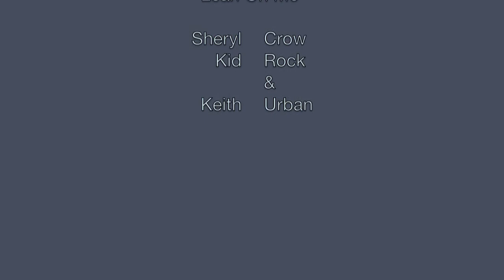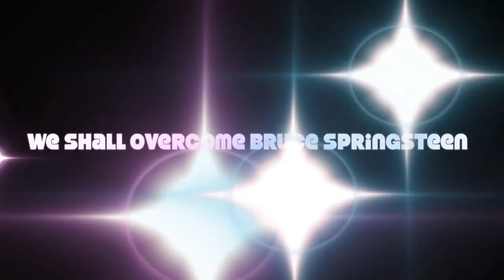Help for Haiti Now - iTunes Album Promo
Watch in HD! Visit iTunes, and in the search bar type in "Hope for Haiti Now" -only $7.99

This is a promo video with clips of all the songs on the Hope for Haiti Now on iTunes.

Album Notes:
100% of proceeds from the sale of the album Hope for Haiti Now and any of its individual live performance tracks will go to the Clinton Bush Haiti Fund, Oxfam America, Partners In Health, Red Cross, UNICEF, United Nations World Food Programme, and Yéle Haiti Foundation. 100% of proceeds from the sale of the individual track , "Stranded (Haiti Mon Amour) - Version 1.0," featuring Jay-Z, Bono, The Edge, and Rihanna, will benefit Partners In Health.

Made on a Mac :)